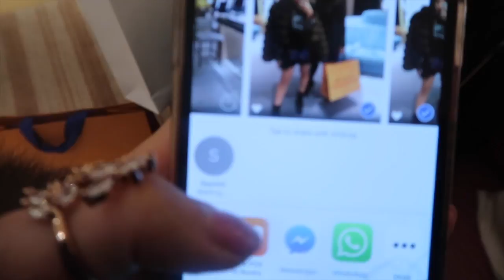VLOG 17: COME DESIGNER SHOPPING WITH US AT SELFRIDGES | persianbunny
This vlog will make you feel like you were out shopping with us the whole time :)
Sayna's instagram: @persianhoney